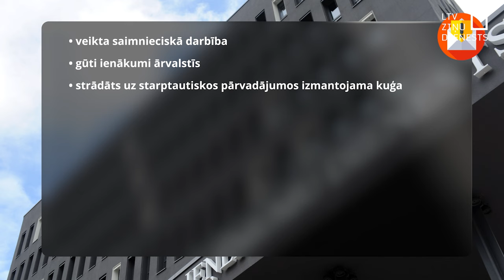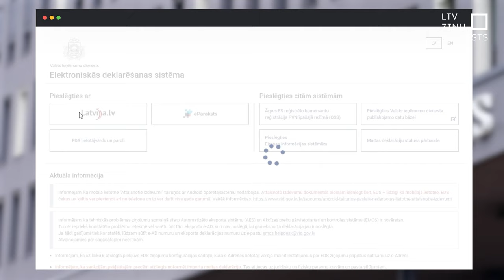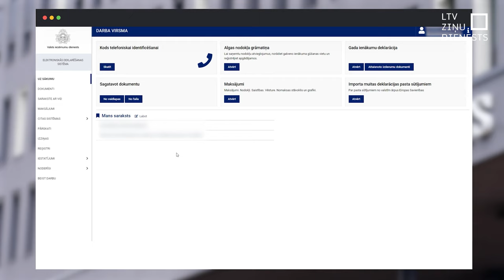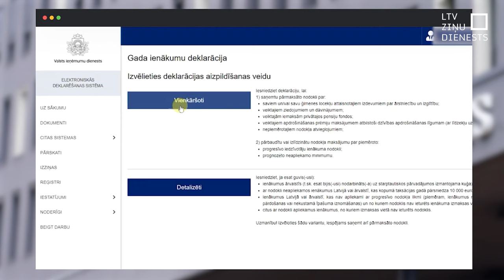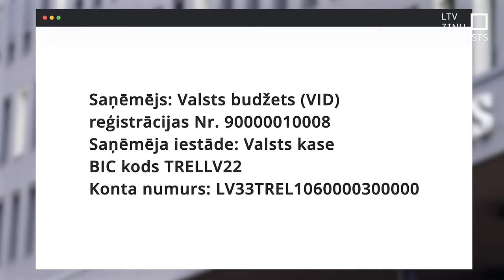TiekamSkaidrībā: Kā iesniegt gada ienākumu deklarāciju?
No 1. marta var aizpildīt gada ienākumu deklarāciju. To var darīt brīvprātīgi – ja tu esi darba ņēmējs, kas vēlas atgūt pārmaksāto
nodokli.
Vai arī tas jāizdara obligāti – ja par tevi gada laikā iedzīvotāju ienākuma nodoklis nav
samaksāts pilnā apmērā.

Tiekam skaidrībā, kā iesniegt gada ienākumu deklarāciju?

Plašāk par Gada ienākumu deklarācijas iesniegšanu un attaisnotajiem izdevumiem lasi sadaļā "Gada ienākumu deklarācija".